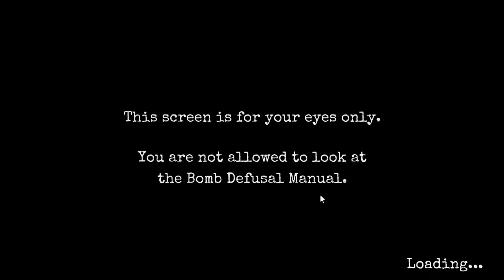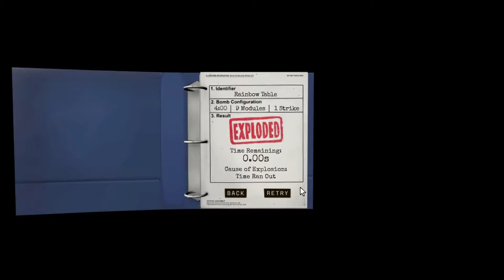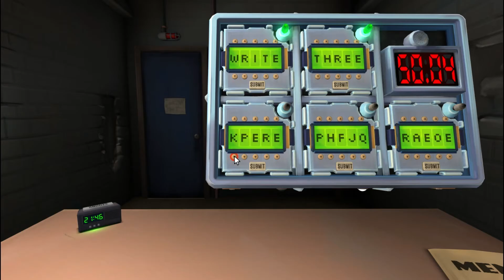Keep talking and Nobody Explodes: Part 20 - Passwörter sind ätzend!!!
Heute erwartet euch die zweite Folge von unserem tollen Versuch Passwörter zu knacken... ich gebe es ja zu, ich bin leider wieder ein biiiiiiisschen spät dran... aber ich musste bei der Folge einfach so viel schneiden XD das war etwas frustrierend. Ich hoffe euch gefällt das Ergebnis :)

Mehr Tricky Bombs?

Die Frau die Schuld ist, wenn die Bombe hochgeht :D